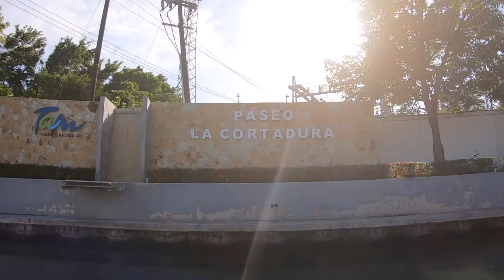LAGUNA DEL CARPINTERO...EL CENTRAL PARK DE TAMPICO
La Laguna Del Carpintero y el paseo de La Cortadura se han convertido en una de las principales atracciones y sitios turísticos de Tampico.
No te puedes perder estos lugares únicos en los que estarás en contacto con la naturaleza.
Acompáñame y conoce mas de lo que Tamaulipas tiene para mostrar al mundo.